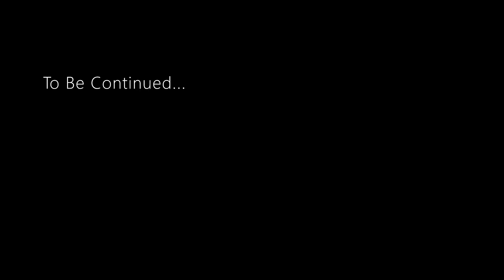Medal Of Honor "DAY 1: RUNNING WITH WOLVES" Gameplay (No Commentary)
Probably it will bring back your memories.